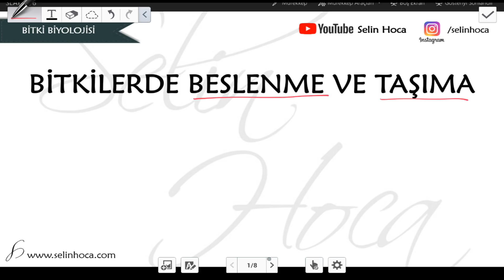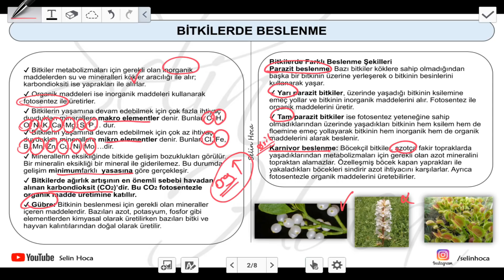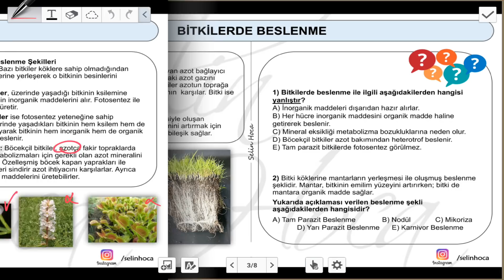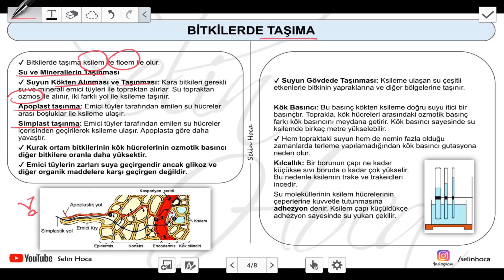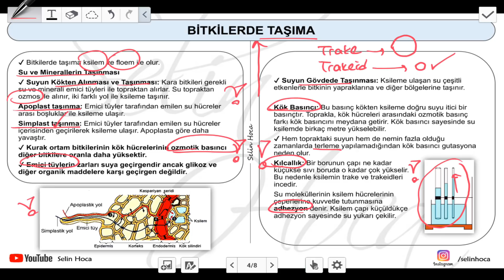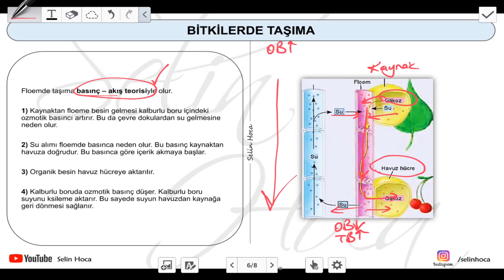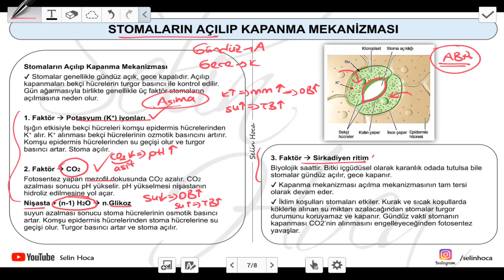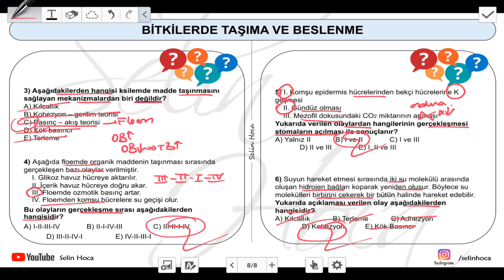[ARŞİV] 16) Bitkilerde Beslenme ve Taşıma - 12. Sınıf Biyoloji (AYT #39)